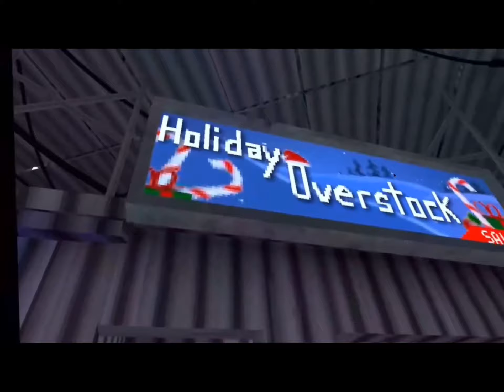Gorilla tag have dropped bigger surprises…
This video is about the flashback/over stock update and I explore the new things of the Christmas flashback